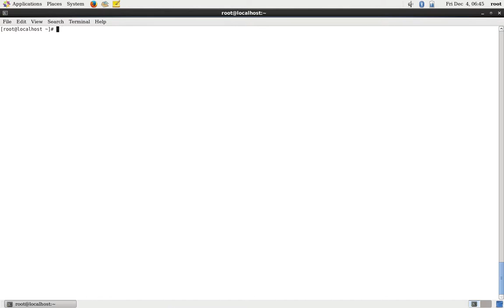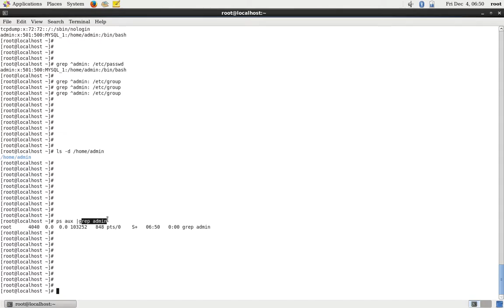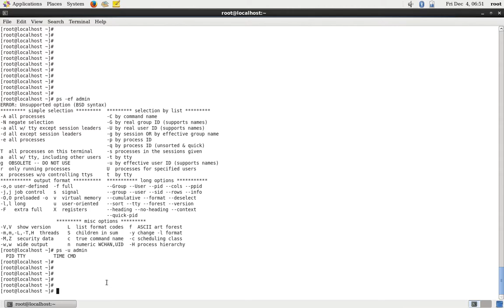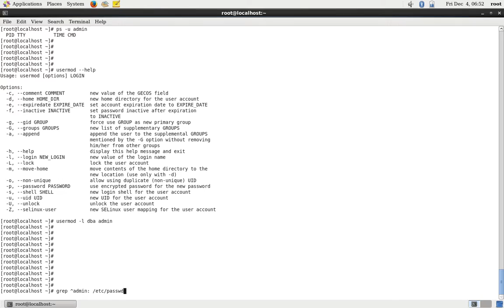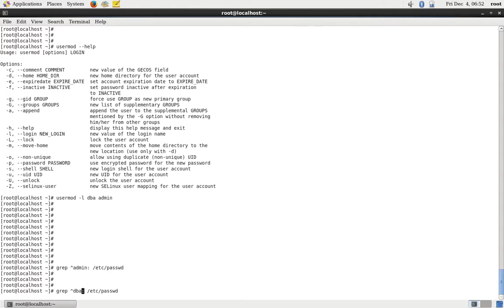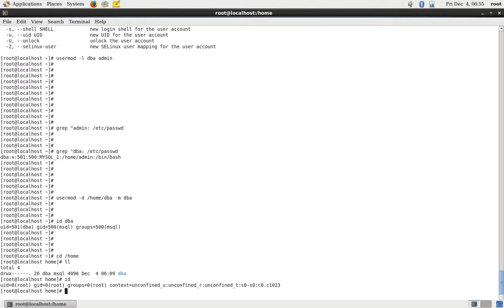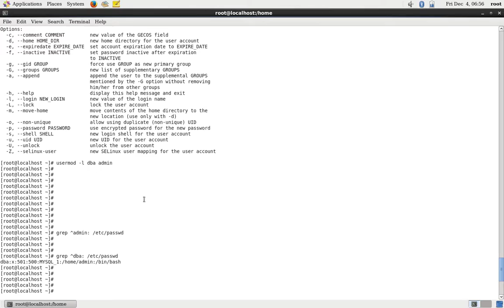LINUX rename user, HomeDirectory and UID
LINUX rename user, HomeDirectory and UID  speak in Khmer